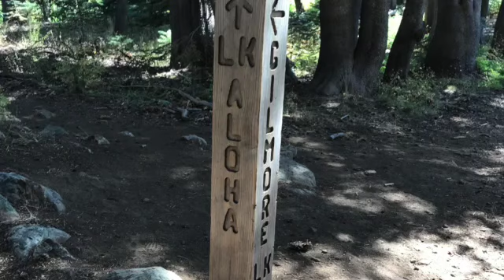Pacific Crest Trail #106. Aloha Lake on the PCT.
PCT and Aloha Lake.  Fish Tank and Scone trek north and find amazing Aloha Lake.  One of the most beautiful lakes on the Pacific Crest Trail.  A backpackers dream location.